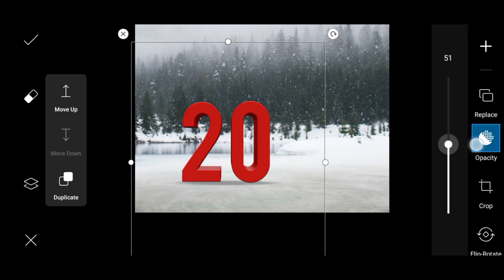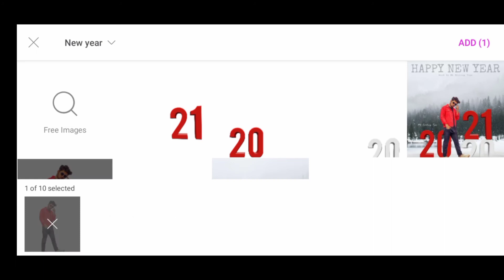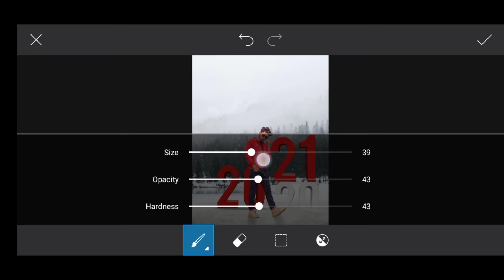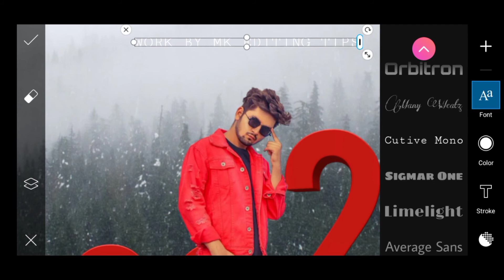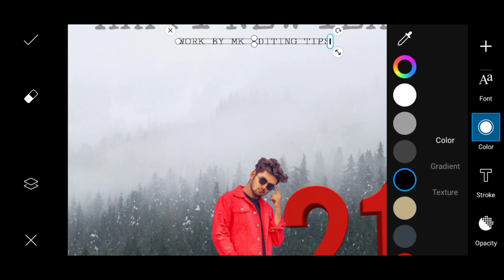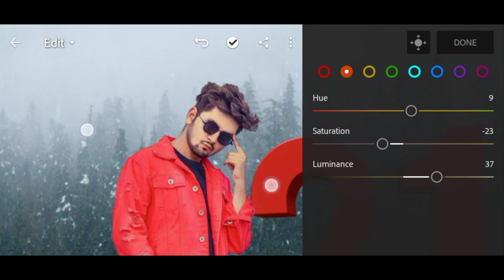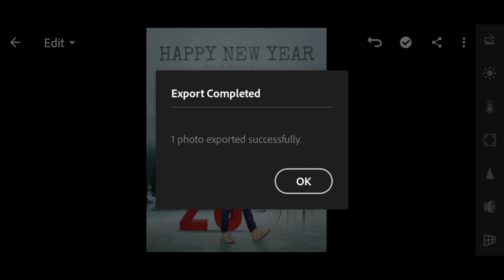Picsart Happy New Year 2021 Special Photo Editing Tutorial Step by Step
PicsArt New 2021 Photo Editing|Happy New year Photo Editing Tutorial 2021|2021 Photo Editing

Your Queries..

mahfuz edit
pranav pg
png photo editing picsart
png photo kaise banaye photoshop
png photo editing telugu
vijay mahar new editing 2020
new photo editing 2020 lightroom